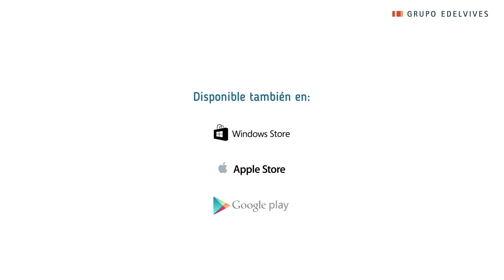Aplicación robótica - Sirabún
Sirabún, el nuevo proyecto de Edelvives para Educación infantil, ofrece una app de robótica para ayudar a los niños a desarrollar el razonamiento estación y la percepción del espacio.